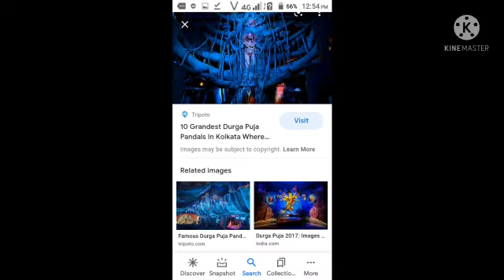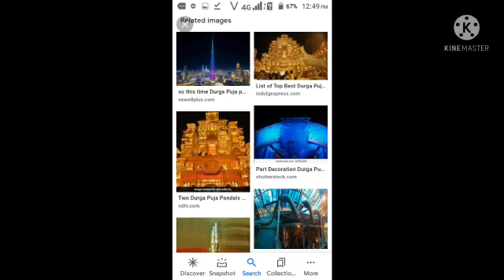check it out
Video from Babu Modak